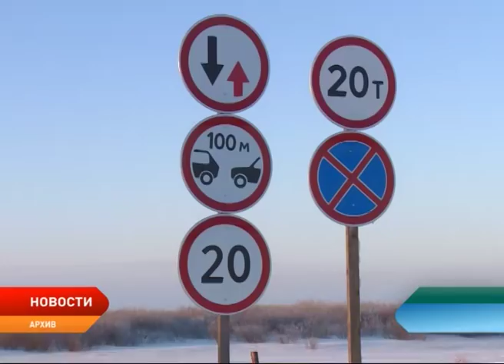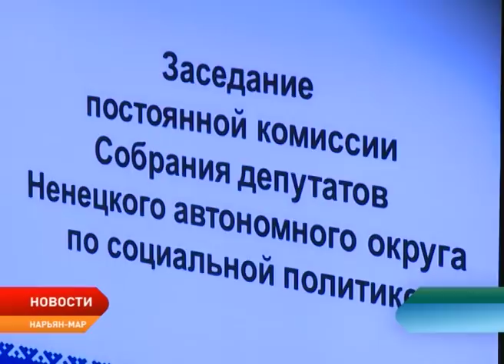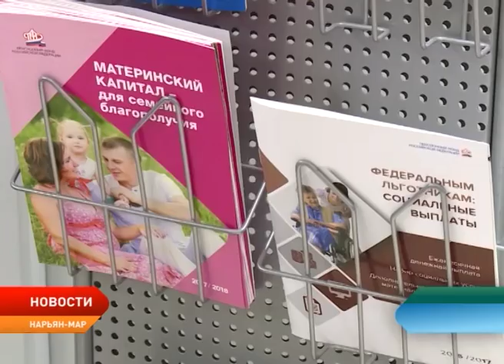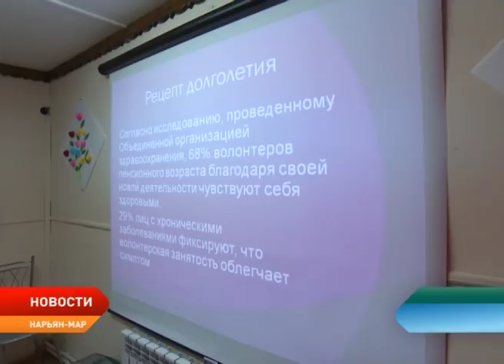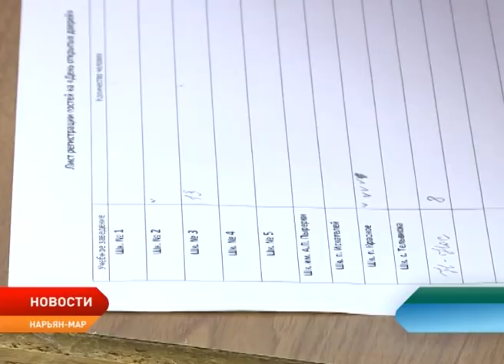Новости Ненецкого округа от 25.04.2018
Рассмотрением закона об Арктической зоне займется рабочая группа, созданная при Госкомиссии по вопросам развития Арктики. В ее состав, по мнению главы Ненецкого округа, должны войти представители всех арктических субъектов.

Моря из луж. Нарьян-Мар вновь поплыл. Несмотря на работу коммунальщиков, город продолжает утопать в талых водах. Кто виноват и что делать?

Распорядиться с пользой. В Нарьян-Маре обсудили дополнительные возможности использования материнского капитала. Инициатором обсуждения вопроса стало Собрание депутатов Ненецкого округа.

Быть полезными обществу. В окружной столице прошел круглый стол, посвященный реализации проекта «Серебряное волонтерство».